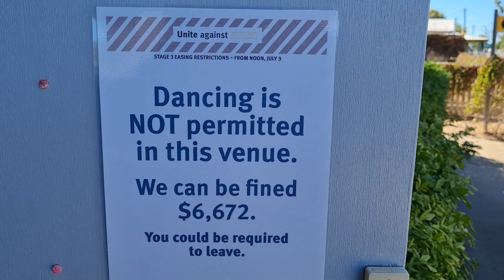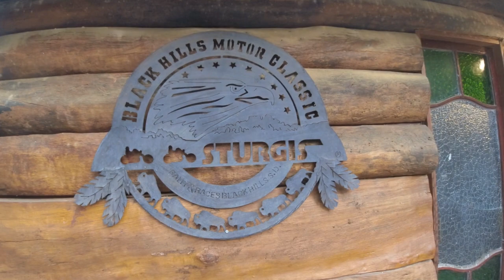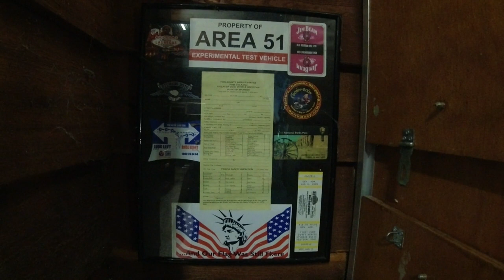THE BEST I CAN DO with what I have got to work with . Kickstart Saloon QLD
I found a great little bike Pub ( Kickstart Saloon ) . DEZ and ANGRY , the owners are some amazing people . All travelling biker should check this place out just 20ks from SARINA in QUEENSLAND.